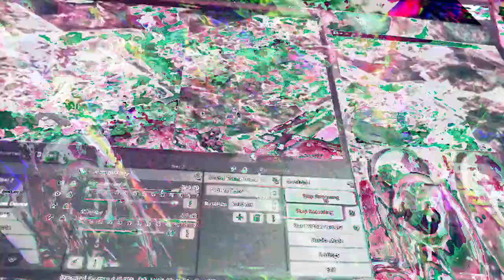[EPILEPSY WARNING] Movie 23 01 21 05h48m07s *Photosensitivity Warning*